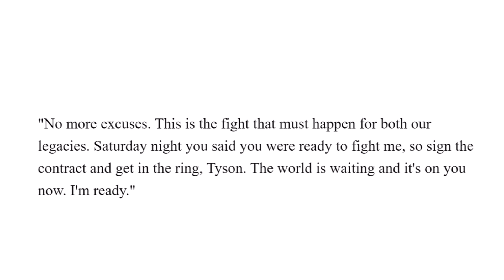EVANDER HOLYFIELD REACTS TO MIKE TYSON DRAW WITH ROY JONES JR.; UNIMPRESSED & PRESSES FOR 3RD FIGHT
"My side tried to make the fight happen and we got nothing but excuses. Now I can see why he wanted a tune-up fight before thinking about fighting me," stated legendary heavyweight Evander Holyfield, who recently released a statement calling out fellow legendary heavyweight Mike Tyson after his clash with Roy Jones Jr. Check it out!